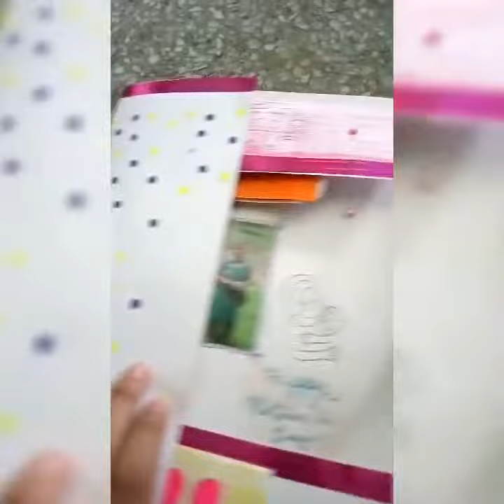MOTHER'S DAY card tutorial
This card is made up of simple things which are easily available at our homes. This card can be made in less time. I hope that you all will like our efforts.
If you like my card then share , comment, and thumbs up.